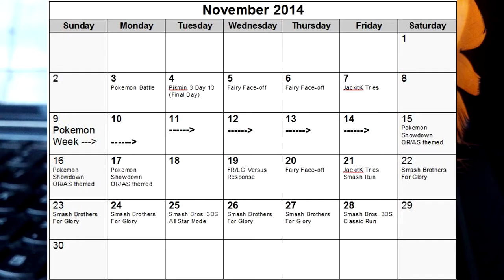Monthly Update: November 2014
Updates on things that have done last month and what I have in store for this month.